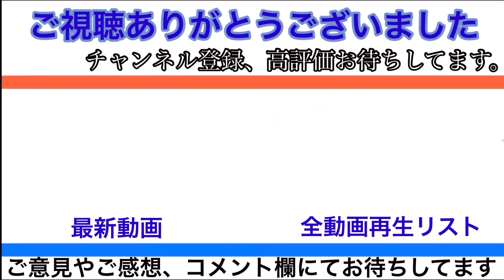【東京駅】寝台特急サンライズ号到着シーンTokyo station the sleeper limited express Sunrise has arrived.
撮影日は2021年12月31日
さ　む　か　っ　た
まさかこの動画を撮影した1年半後に実際に乗車することになるとは…
【広告募集中】
【広告】
募集中。
本チャンネルの全ての動画撮影においては、マスク着用の上、手指消毒等感染症拡大防止に最大限配慮しております。
また、駅での撮影については、駅係員の指示の元、安全に配慮し、黄色い点字ブロックの内側での撮影や、他の利用客の方々のご迷惑とならない様最大限の配慮をしております。沿線や車内での撮影につきましても、周りのお客様のご迷惑とならない様、注意して撮影しております。